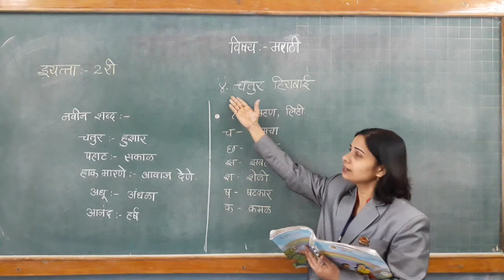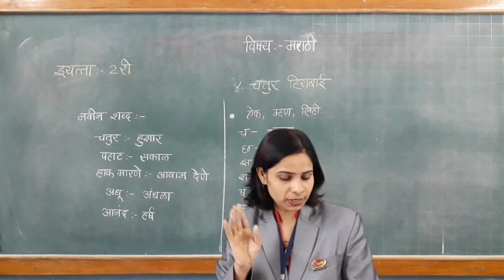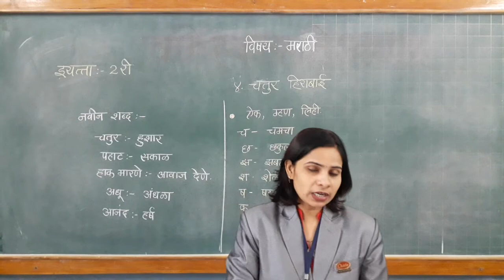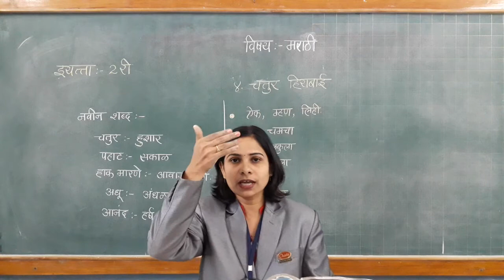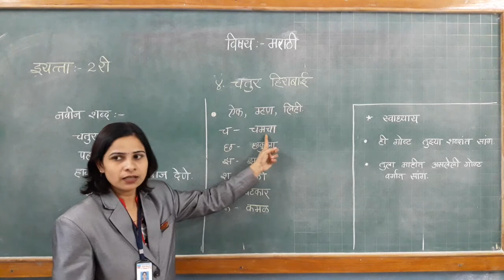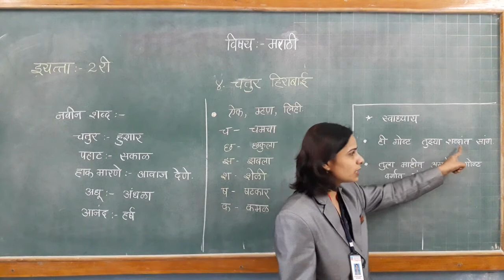STD : II, Sub : Marathi, (Chatur Hirabai)